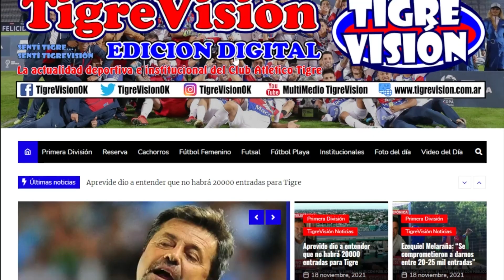Felipe Zenobio: "De a poco las cosas se van dando"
El arquero del Matador tuvo intervenciones importantes para mantener el cero. Aquí analiza el partido y lo que viene, en la nota hecha por Carlos Caporale para Cachorros Matadores.